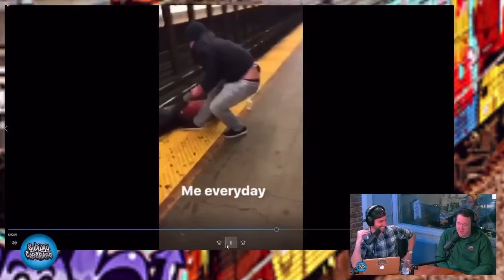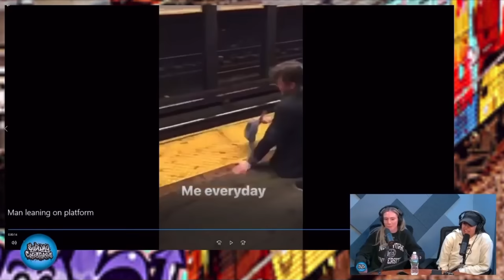Shane Gillis - Try Not To Laugh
Shane Gillis is one of the funniest comedians in the known universe according to (very) many people. His weekly podcast "Matt and Shanes Secret Podcast" is guaranteed to make you chuckle, but Shane can be just as lethal as a guest. This ones for the Dawgs.